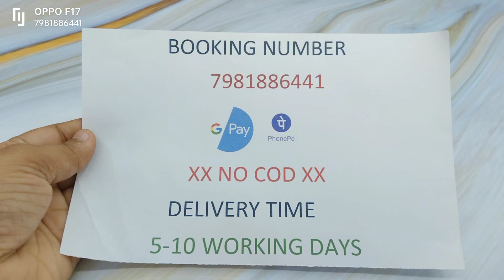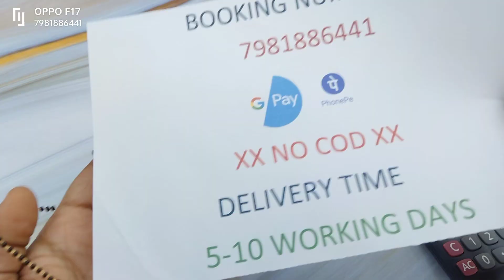fast selling black beads 7981886441 booking number